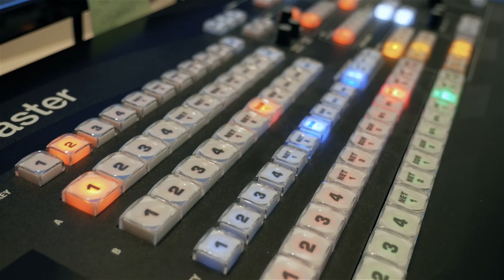3Bmeteo Meteorologi Certificati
DEKRA Testing and certification, dopo esame, rilascia ai previsori di 3bmeteo il titolo di meteorologi certificati.

Come valorizzare la professione di Meteorologo professionista anche in Italia? Una domanda non semplice, ma alla quale per il momento si è data una risposta esaustiva e 3BMETEO è orgogliosa di essere la prima, e per ora unica, realtà nazionale privata con meteorologi certificati.

☼ Vi ringraziamo per i mi piace e per le condivisioni ☼

Lasciateci i vostri commenti e suggerimenti, il vostro parere è importante.

Previsioni meteo a cura di 3BMeteo.com, le previsioni veramente affidabili